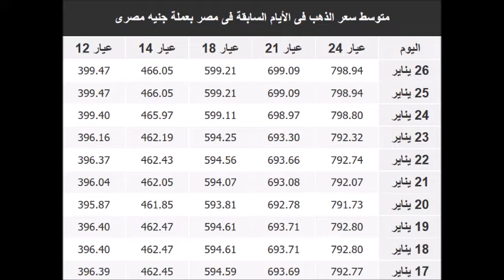اسعار الذهب اليوم الثلاثاء 28/1/2020 في مصر بالجنيه المصري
سعر الذهب اليوم | الثلاثاء 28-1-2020 | في مصر
اسعار الذهب اليوم | الثلاثاء 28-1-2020 | في مصر
اسعار الذهب اليوم في مصر الثلاثاء 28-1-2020
اسعار الذهب اليوم الثلاثاء 28 يناير 2020 في مصر